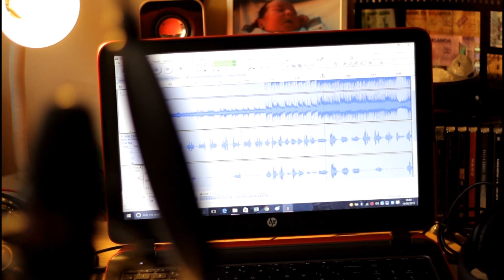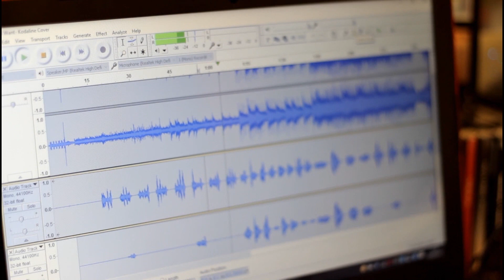'All I Want' cover by Ariel (VideoClip) - originally performed by Kodaline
'All I Want' cover by Ariel. Originally performed by Kodaline.
Thank you to Joao Abrantes for coming together with SouthCoast Productions and Ariel Torres to create this awesome videoclip.

Credits

Music Production/Recording by Ariel Torres and Debora Fita
Videography by Joao Abrantes
Directed by Ariel Torres
Film Editing by Ariel Torres
Cast:
Debora Fita, Ana Fita, Adriann Torres and Diogo Fita.

ALL RIGHTS TO KODALINE. SONG DOES NOT BELONG TO ME. JUST A COVER. NON-PROFIT.